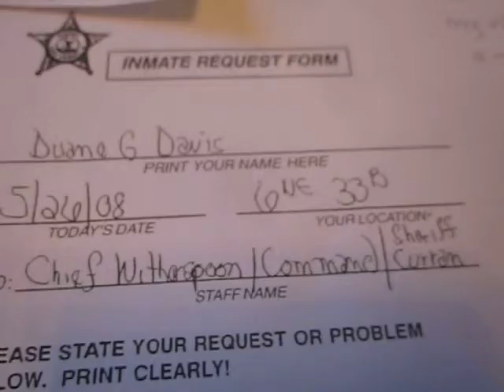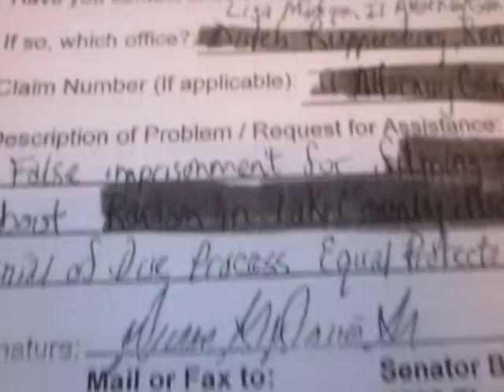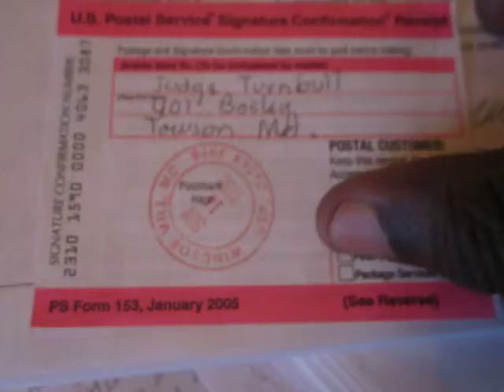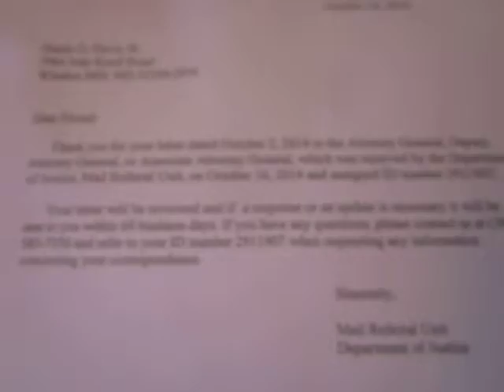Video Evidence for case #2911907 Prison Industry FBI DOJ O'Malley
Email me at ddshortmann@gmail .com and I will share all the emails to the Criminal Division of the Department of Justice.And videos connected to the corruption under Gov.O'Malley and his political machine.Maryland Cash cow the Prison industry Con.Cumming Sen.Cardin and Sen Mikulski all are involved. Emails and certified mail shows the officials involved.